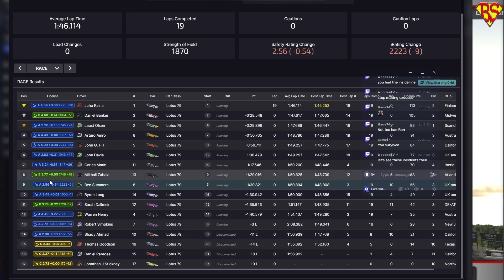2023S3 Week 11 Lotus 79 Suzuka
Ben and Sarah at Suzuka for week 11 of the Classic Lotus Series.